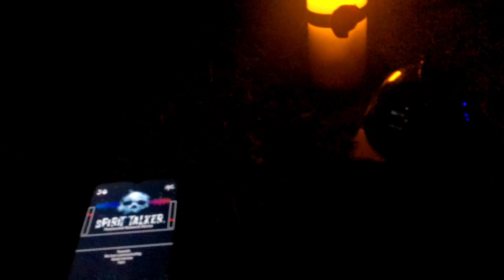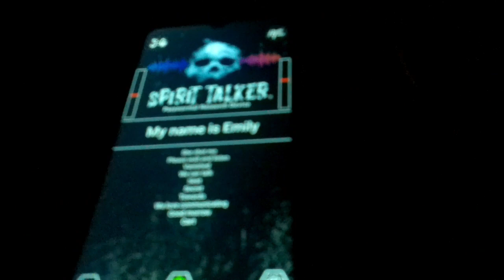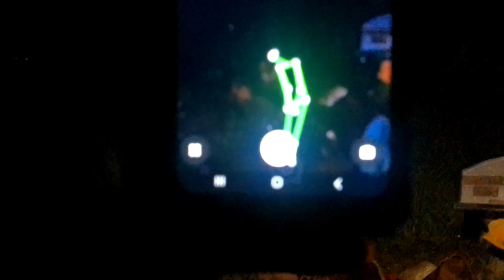TAKING MY HANTED DOLL TO A CEMETERY AT 3AM! *POLTERGIEST ACTIVITY DURING A FULL MOON*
In this mind blow blowing episode I take my new haunted doll to a very haunted cemetery during a full moon at 3am. During my investigation I was able to get a story out of the spirit that is attached to the doll and that is where things take a sinister turn!

Pick up some awesome ghost gear!